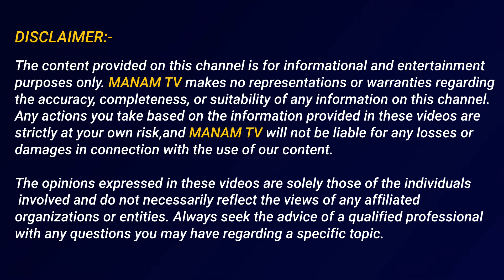రుషికొండ ప్యాలెస్ గురించి చంద్రబాబు సంచలన స్పీచ్..| Chandrababu sensational speech about Rushikonda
రుషికొండ ప్యాలెస్ గురించి చంద్రబాబు సంచలన స్పీచ్..| Chandrababu sensational speech about Rushikonda | ManamTv